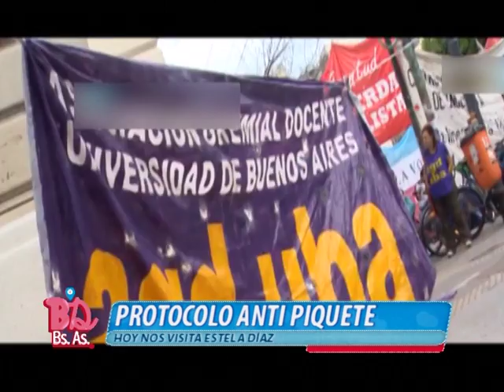BDBA2016 - PROTOCOLO ANTI PIQUETE - COLUMNA ESTELA DIAZ